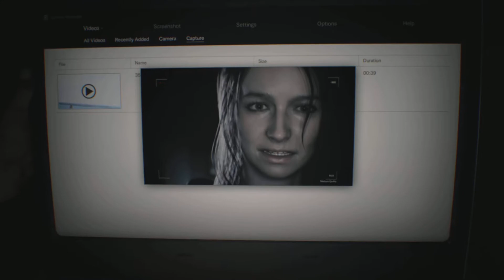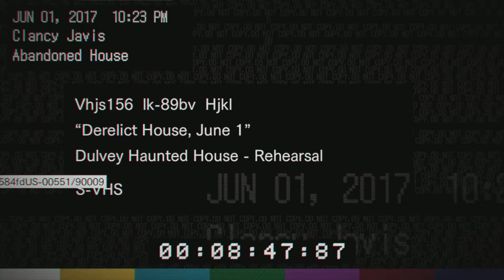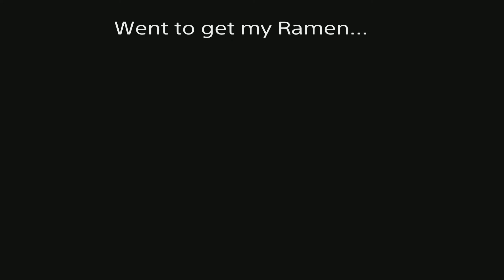The House of Psycho's - Resident Evil Biohazard Gameplay pt.1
My health has declined Today we are playing Resident evil biohazard.